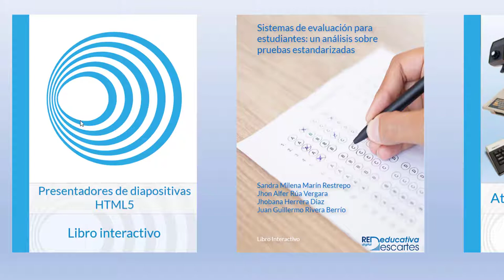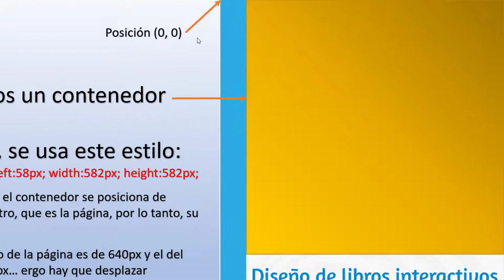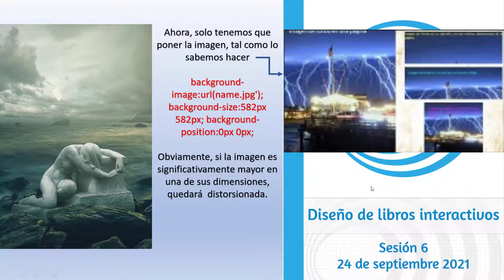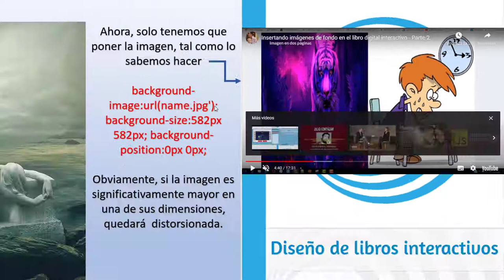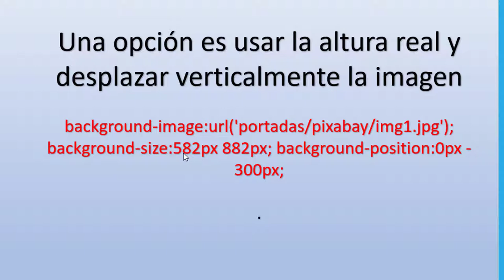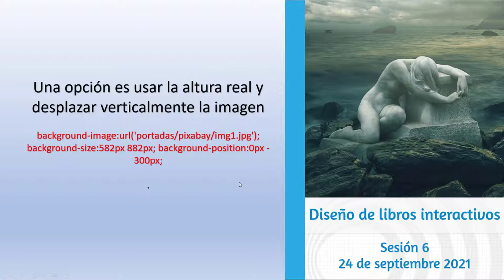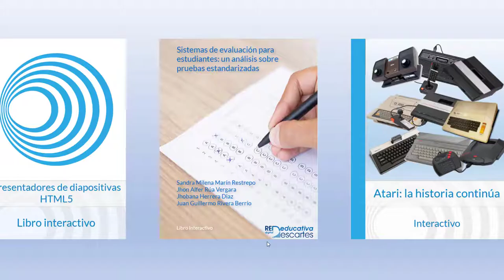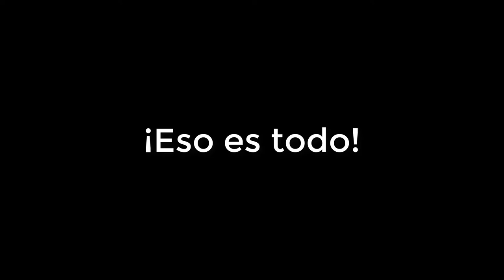Insertando imágenes de fondo en el libro digital interactivo - Parte 5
En este video explicamos cómo insertar una imagen de fondo sobre otra imagen de fondo.
El video hacer parte de la sesión seis del curso "Diseño de libros interactivos", recomendamos consultar la sesión cinco en este video y, para repasar el diseño de páginas con imágenes de fondo